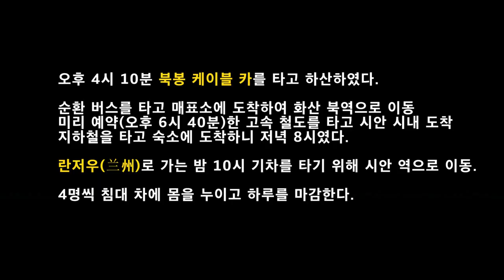중국 산시성, 동티벳 시안 후코우 폭포, 화산 2017 10 21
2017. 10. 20(금)  인천 – 시안(西安)
산시성(陝西省)과 쓰촨성(四川省)
시안 셴양(西安 咸阳) 국제 공항
대당부용원(大唐芙容園)
삐앙앙미엔, 양로우파오모(羊肉泡沫)
대안탑(大雁塔)

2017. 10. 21(토)  시안 – 후코우(壶口) 폭포 - 시안
후코우(壶口) 폭포
황제릉(黃帝陵 軒轅廟)
소금 호수 해지(解池),  윈청시(运城市)

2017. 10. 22(일)  시안 – 화산(华山) - 시안 - 란저우(兰州)
화산
서봉 케이블 카, 서봉인 연화봉(蓮花峰 2,080m). 취운궁(翠雲宮), 부벽석(斧劈石)
남봉 인 낙안봉(落雁蜂 2,154m), 남천문(南天門), 장공잔도(長空棧道), 남천문 휴게소,
이선감(二仙坎)
동봉 인 조양봉(朝陽峰 2,090m), 하기정(下棋亭), 요자번신(鹞子翻身)
인봉정(引鳳亭)
중봉인 옥녀봉(玉女峰 2.037m)
금쇄관(金鎖關)
오운봉(五雲峯)
창룡령(蒼龍嶺)
북봉인 운대봉(雲臺峰 1,614m)
찰이애(擦耳崖)
화산륜검(華山淪剑)
북봉 케이블 카

란저우(兰州)